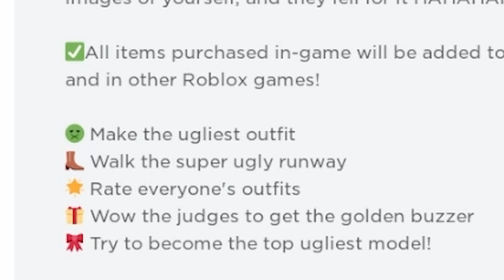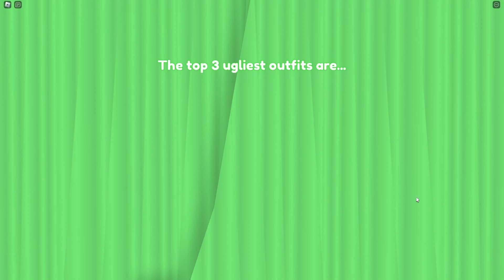Fashion Famous BUT UGLY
Playing Fashion UGLY in Roblox! I have to make the ugliest outfit, walk the ugly runway, rate outfits, wow the judges, and become the top ugliest model!

*⋆ * | Katherine's Socials | *⋆ *
💜Roblox Channel:  @KatherineElizablox
💜Minecraft Channel:  @KatherineElizabeth_